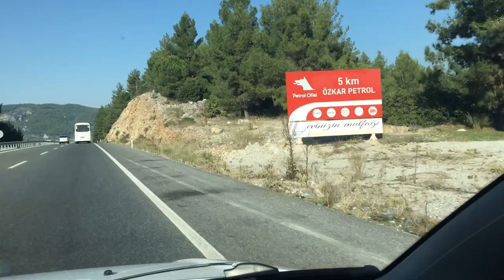Sakar Geçidi / Rapması Geçişi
Muğla - Marmaris kara yolu üzerinde bulunan ve Gökova'yı Muğla'ya bağlayan, 670 m. rakımlı tepeden deniz seviyesine inen geçittir. Kargasekmez olarak tabir edilen keskin virajları ile ünlüdür.Merak edenler, tekrar görmek isteyenlere...